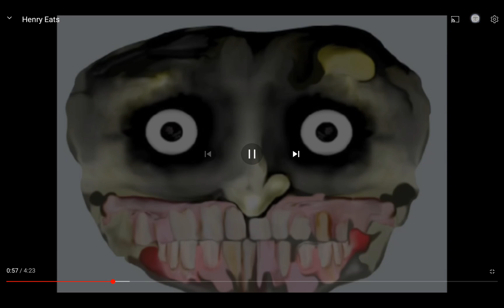Scary Nostagia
PlAllister Scary nostalgia donut portraction